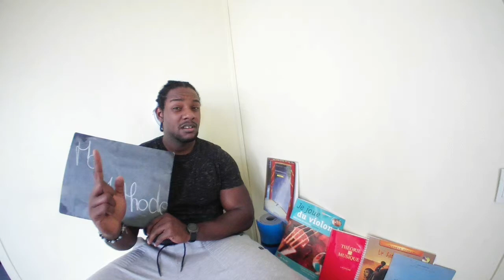[Conseil - Violon] Comment apprendre la musique ?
Je vous partage ma méthode d'apprentissage sur mes différentes livres.
Entre livre théorique, livre de musique et bouquin sur ton instrument.
Comment faire ? Que prendre ? Par quoi commencé ?

00:00 De quoi est-il question ?
0:35 Les Ingrédients
1:01 Pourquoi 3 livres ?
1:32 Mon approche en exemple
2:13 Quel type de livre ?
3:05 Ton commentaire & J'aime ;)
Vous pouvez laisser votre avis pour la prochaine vidéo !
N'hésitez pas à laisser des commentaires et aimer ma vidéo .
Sachez que la pratique est la clé du succès.
Toute personne intéressé par la musique à un place ici ou sur les réseaux ci-dessous.